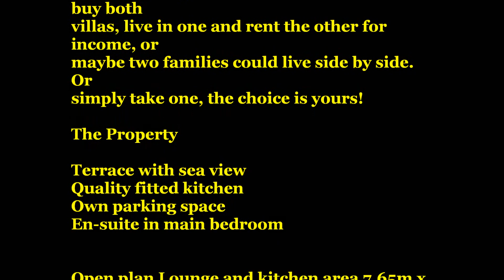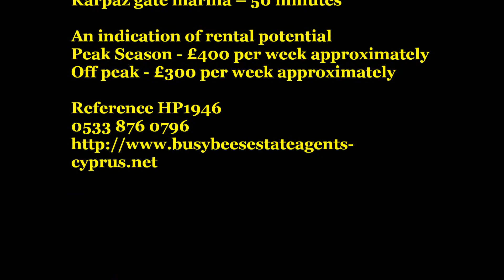hp 1946 - 3 BEDROOM VILLA IN BOGAZ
• Spacious balcony, stunning sea views
• Three double bedrooms
• Two bathrooms
• Situated in a quiet area
• Individual deeds ready soon
• Great buy to let • Walking distance to the beach  and harbour
• 25 minutes to Famagusta
• Spacious living area & sun terrace
• Fully fitted kitchen
• 10 minutes to Bafra
• Ultra modern
This attractive double villa is located in the Bogaz area. Both villas have been built to a very high standard, and consist of 3 bedrooms the master being en-suite, a family bathroom an open plan living area and a private parking space with a spacious balcony with one side looking down to the beach.  Both properties have lovely clear sea views with spectacular mountain views to the rear. There is plenty of opportunity here, either buy both villas, live in one and rent the other for income, or maybe two families could live side by side. Or simply take one, the choice is yours!